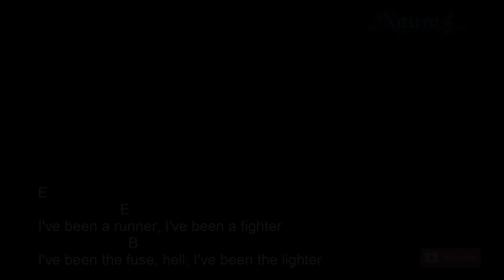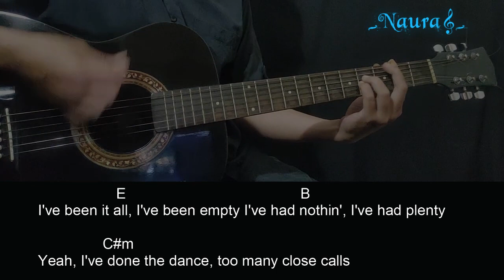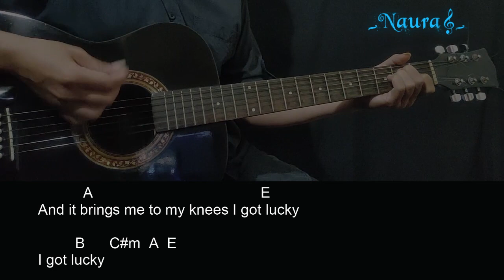Elle King - Lucky Guitar Chords Lyrics